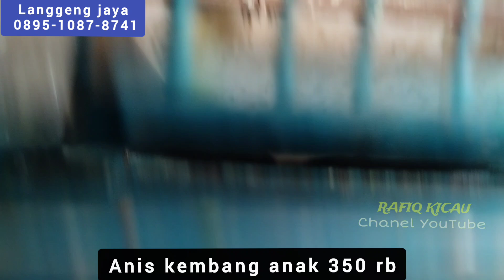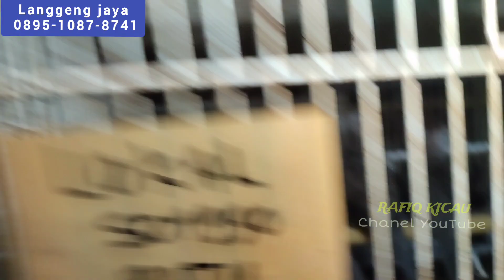GEBYAR PROMO GEDEN AHIR BULAN SIKAT MUMPUNG STOK LGI FULL Di Pasar Burung Pramuka Hari ini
Assalamu'alaikum wr wb Sahabat kicau Mania...Seperti biasa @RAFIQ KICAU Hadir Kembali Di Pasar Burung Pramuka Matraman Jakarta Timur Dengan Judul.
Alamat Lengkap Pasar Burung Pramuka 8,Jl.kayu manis Utara No.19,RT.8/RW.1,Kayu Manis,KebunJeruk,Daerah Khusus Ibukota Jakarta 13140 INDONESA 🇮🇩
Kali ini kios yg kita review
⚡KIOS ⚡ ( LANGGENG JAYA )

LANTAI DASAR PASAR BURUNG PRAMUKA  MATRAMAN JAKARTA TIMUR
Kontak Kios
Tersedia   Berbagai Macam BURUNG 👇
. Cucak Rowo
Beo
Cucak pantai
Murai batu blorok
Murai ring bnr
Murai Pastol
Murai gacoran
Murai trotolan
Murai betina
Jagal papua
Gold Amadine
Kepodang papua
Nuri dora
Betet jawa
Samyong
Cucak emas
Pitohui
Robin
Sanger
Redsiskin
Indigo
Wambi
Bilbong
Panca warna
Branjangan ntb
Branjangan Borneo
Jalak Bali
Jalak brahmana
Jalak suren
Jalak putih
Jalak nias
Jalak Hongkong
C ijo
C mini
Cucak pantai
Cucak cungko
C kinoy
Kacer
Poksay hongkong
Poksay Vietnam
Poksay jambul
Poksay Mandarin
Yuhina
Perkutut
Kapas tembak
DLL
Pasar Hewan jatinegara, Pasar burung kebayoran lama,Pasar burung bandar Lampung